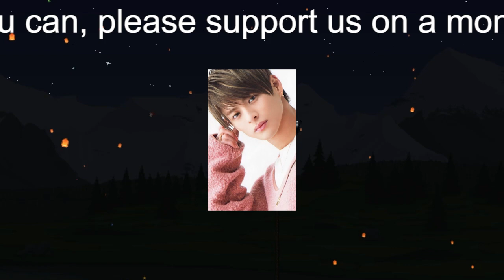【平野紫耀】平野紫耀『かぐや様は告らせたい』、TBSの連ドラ化構想が流れたワケ